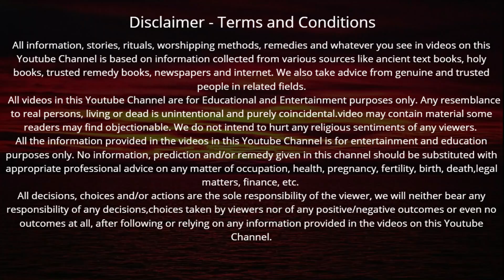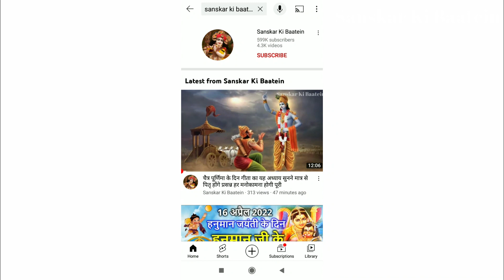माघ मास की कथा अध्याय - 16 | Magh Maas Ki Katha | Magh Snan | Magh Maas Mahatmya 2023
In This Video: magh snan,magh snan ka mahatva,magh snan 2023,magh snan ki vidhi,magh snan 2022,magh snan ke niyam,magh snan vidhi,magh snan kab se shuru hai,magh snan kaise karen,maghsnan2023 in hindi,magh ka snan kab hai,magh maas ka snan,magh mahine ka snan,magh maas,magh maas ki katha,magh maas ka mahatva,magh maas 2023,magh maas ki kahani,magh maas ki ganesh chaturthi kab hai,sanskar ki baatein,magh maas ki ekadashi,magh maas ki ekadashi kab hai,magh maas 2022,magh maas ka snan,magh maas katha,maghmaas ki purnima ki katha,magh maas amavasya 2023,magh maas katha adhyay,magh maas ki aaj ki katha,magh maas ka adhyay,magh maas ka chautha adhyay,magh maas ka 18 adhyay,magh maas ka satavan adhyay,magh maas ka 13 adhyay,magh maas ka 14 adhyay,magh maas ki chauth,magh maas ki chauth kab hai,magh maas ki chauth vrat kab hai,magh maas ki ganesh chaturthi,magh maas ki ganesh chauth kab hai,magh maas ki katha ka chautha adhyay,magh maas ganesh chaturthi 2023,magh maas kab shuru hoga,magh maas kab se shuru hai,magh maas ki purnima kab hai,magh maas kab se prarambh ho raha hai,magh maas kab se lag raha hai,magh maas mahatmya,magh maas mein,magh maas mahatmya in hindi,magh maas mein ganesh chaturthi kab hai,magh maas me kya karna chahie,magh maas ki mahima,magh maas 2023 starting date,माघ स्नान,माघ मास की कथा,माघ पूर्णिमा,माघ की चौथ कब है,माघ महीना,माघ अमावस्या 2023,माघ अमावस्या कब है,माघ अमावस्या 2022,माघ का महीना,माघ एकादशी 2023,माघ एकादशी,माघ चौथ की कहानी,माघ मास का महत्व